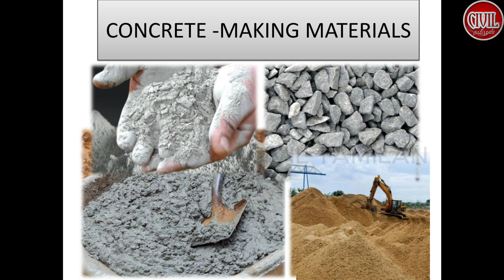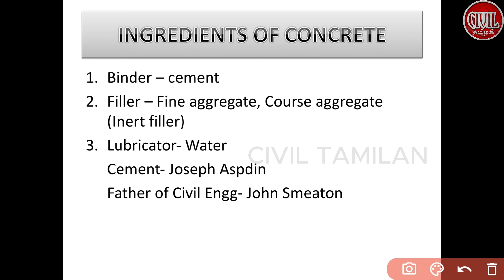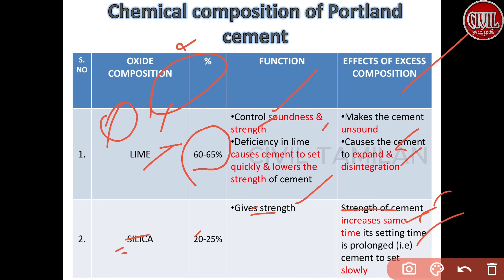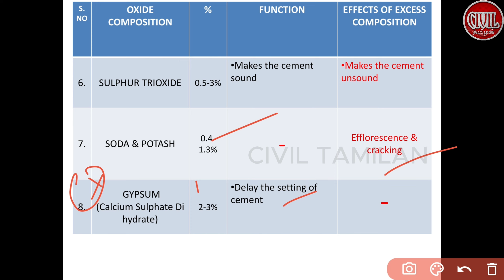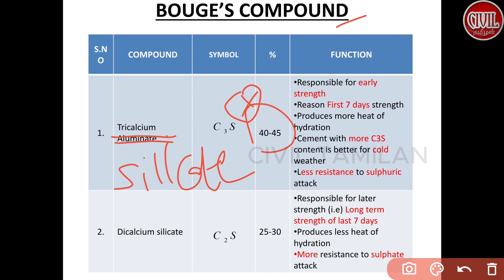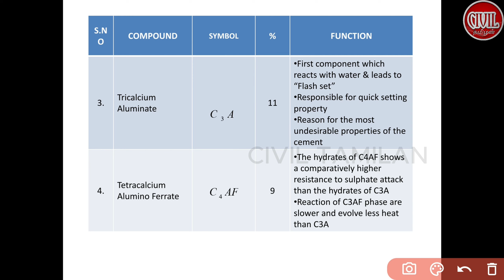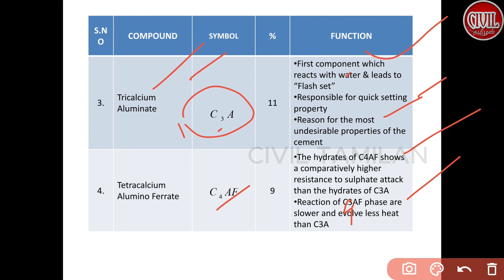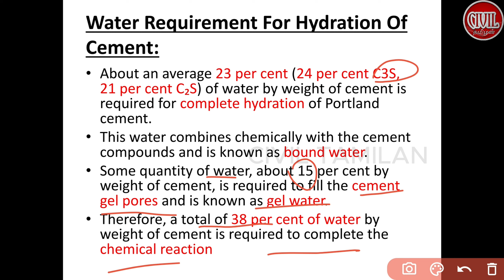BUILDING MATERIALS 8| CEMENT 1.0 | TNPSC AE 2023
building materials tnpsc ae